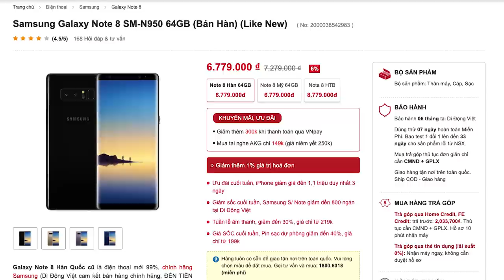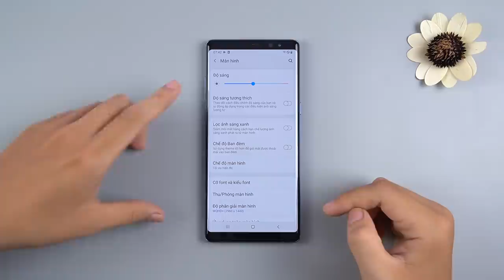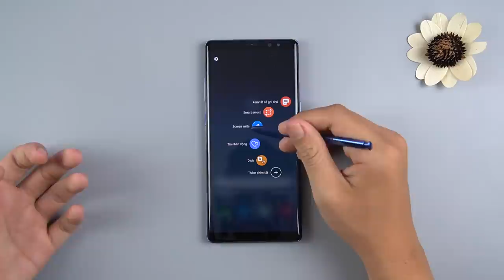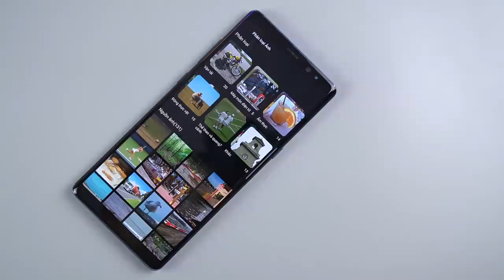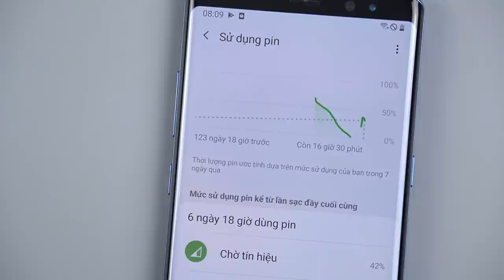Galaxy Note 8 không đối thủ ở mức giá 6.8 triệu đồng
Galaxy Note 8 đã từng một thời làm mưa làm gió trong lòng những fan trung thành của dòng Note nhà samsung. Tuy nhiên thời điểm mới ra mắt Galaxy Note 8 có mức giá rất cao và khó tiếp cận với đại đa số người dùng. Thời điểm hiện tại khi nhà Samsung đã ra mắt tới Galaxy Note 10 thì Galaxy Note 8 đã có mức giá cực kì tốt chỉ từ 6.8 triệu đồng. Có thể nói trong tầm giá này Galaxy Note 8 vẫn sở hữu những điểm rất cao cấp đã từng làm nên tên tuổi. Cụ thể mời các bạn theo dõi qua video "Galaxy Note 8 không đối thủ ở mức giá 6.8 triệu đồng"